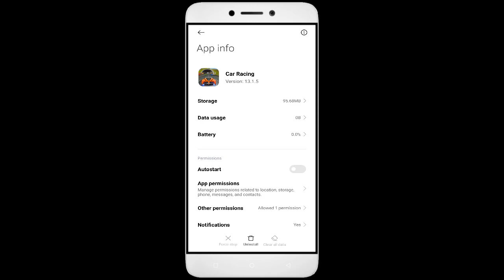How To Fix Unfortunately, Car Racing App has stopped | Keeps Crashing Problem in Android | Not Open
In this video, I'm going to show you how to fix Car Racing apps not working. If you're having trouble with your Car Racing app, then this video is for you!

Car Racing is a sport that's growing in Car Racing all over the world, and with that comes the need for Car Racing apps. Whether you're in a Car Racing or just interested in the sport, this video will show you how to fix your Car Racing apps so you can play!

Fix Car Racing not open problem,
How to fix Car Racing all problems solve,
How to fix Car Racing not working problem in android phone,
How to fix Car Racing app not open problem in android phone,
Fix Car Racing not working in android,
Car Racing all problems solve,
Car Racing not responding,
How to fix Car Racing keeps stopping error in android mobile,
How to Fix Car Racing App Black Screen Error Problem Solve in Android & Ios
How to Fix Car Racing App Loading Problem in Android
How to Fix Car Racing App Loading Problem in IOS
How to Fix Something Went Wrong and the Service Failed to Start Error in Car Racing App.
How To Fix Unfortunately Car Racing App Has Stopped Error Problem in Android Phone.
How to Fix Solve Car Racing App Not Working | Not Opening | Not Open | Loading Solve Problem in Android & Ios
Car Racing not working,
why Car Racing is not working in my phone,
Car Racing game not starting,
Car Racing not starting,
Car Racing failed to load server list,

1. How to Create Auto Filter Search in Excel

2. Combine multiple columns into one cell with header information in Excel

3. How to merge data from two different columns in Excel

4  How to create user defined or dynamic filter in excel

5. Searchable Drop Down List in Excel without using VBA

6. How to Create Scroll Bar in Excel

7.How To Create Visitor Gate Pass Entry Register in Excel

8.how to create user defined or dynamic filter in excel.

9. How to use Flash Fill in Excel

10.  How to Convert data table into Picture format in Excel

11. How to highlight cell data without using any function in excel